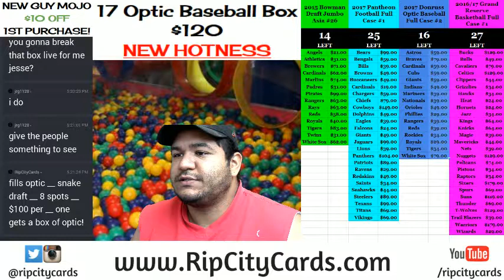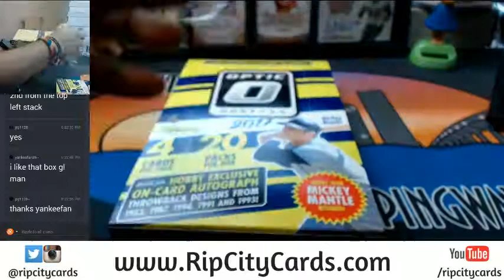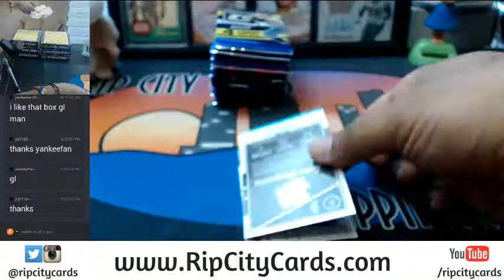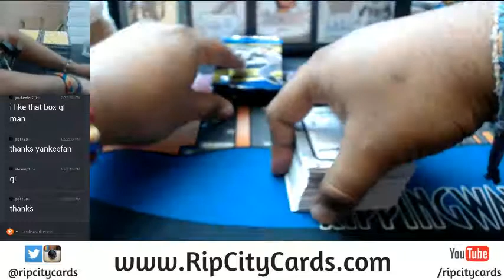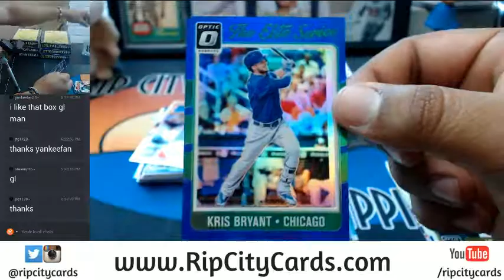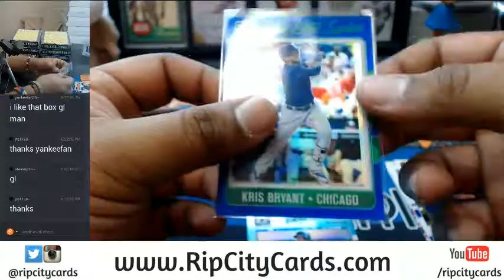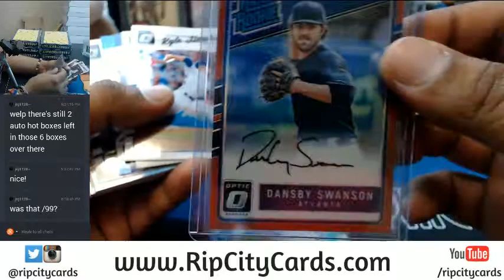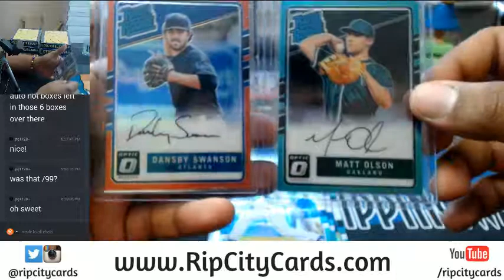2017 Donruss Optic Baseball Personal Box #6 07202017